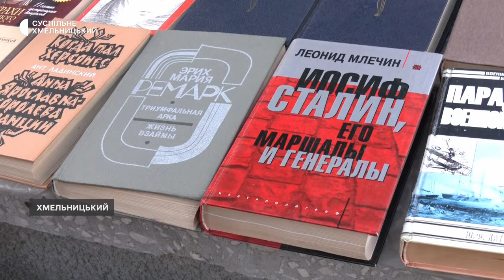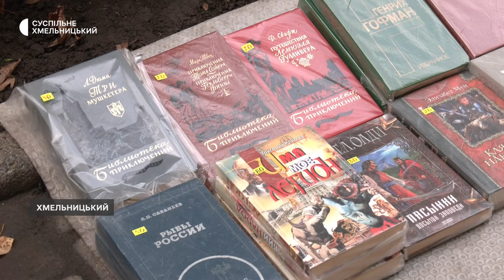Ностальгія та цікаві зустрічі приваблюють покупців на "блошиний" ринок у Хмельницькому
Щонеділі у сквері імені Івана Франка, що у Хмельницькому, розгортають імпровізований базар. В народі його називають «блошиний ринок» або «барахолка». Там люди купують, продають, обмінюються: книгами, антикваріатом, раритетними платівками, значками, медалями, фарфором, одягом та іншим. Чим торгують та що купують під час широкомасштабної війни - бачила кореспондентка Суспільне Хмельницький Наталія Паляниця.